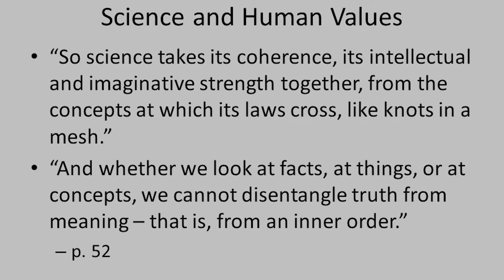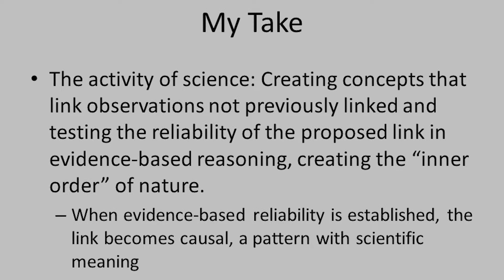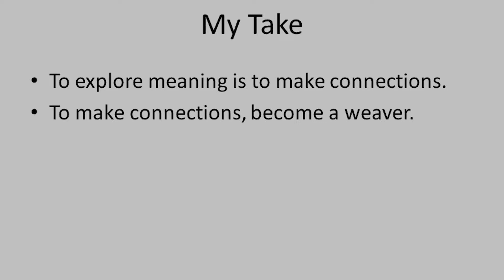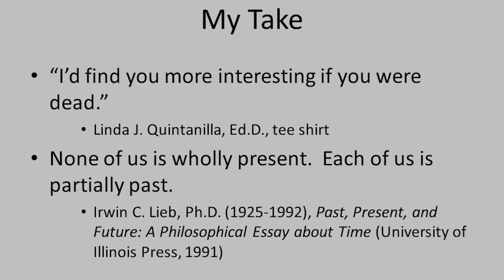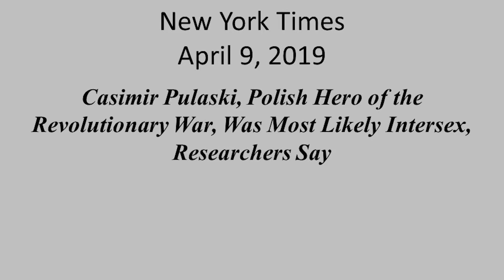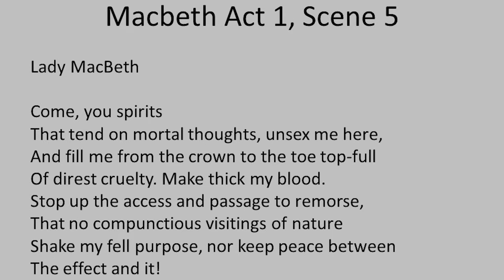Class of 1969 50th Reunion Conversation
Class of 1969 50th Reunion Conversation: Point of Departure – The 1965 Summer Reading List, Our First Williams Assignment
Larry McCullough ’69 and  Lloyd Constantine ’69 use Bronowski’s Science and Human Values and Boulding’s The Image as prompts for reflections on Williams. Moderated by Bob Kandel '69.